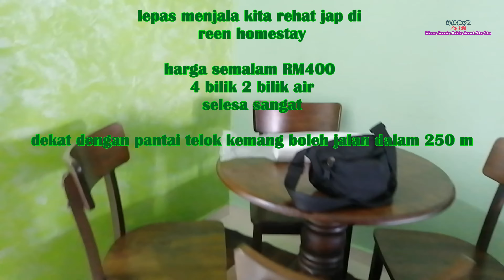PERCUTIAN DI PORTDICKSON AMBANG TAHUN BARU 2022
gathering bersama family di ambang 2022 menjala dapat udang 4 ekor udang pengantin